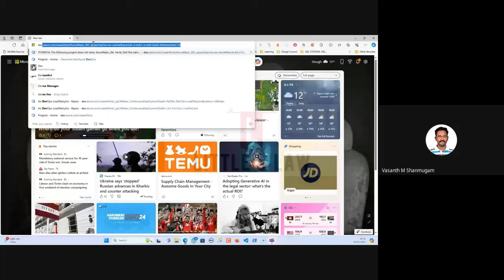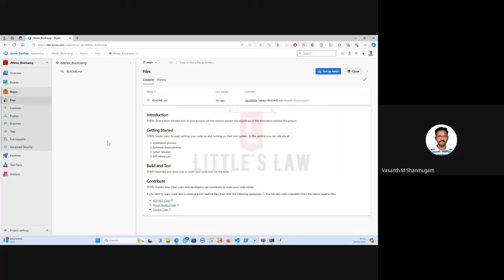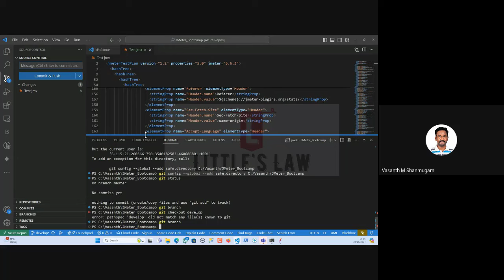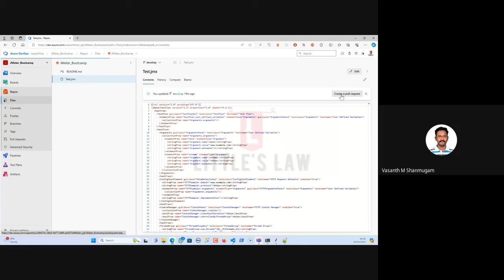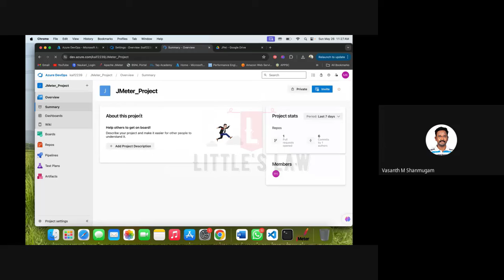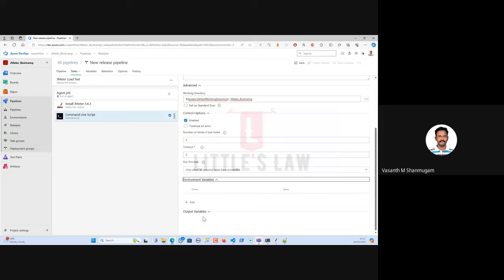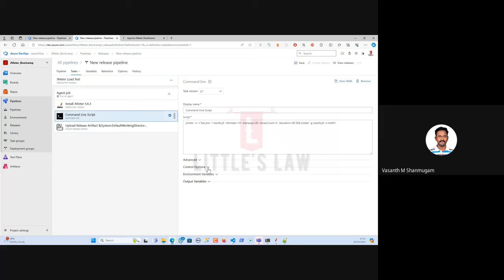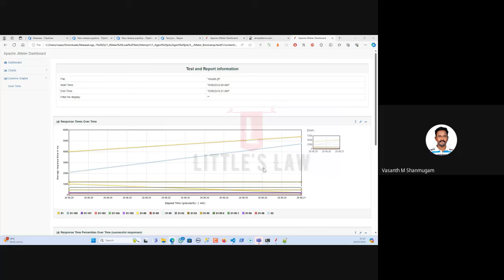How to Integrate Apache jmeter with Azure devops step by step and execute